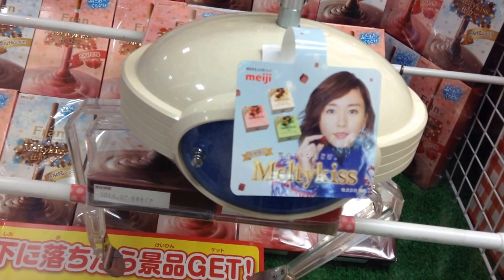UFOキャッチャー＆クレーンゲーム プライズ獲得♪ 滑り止め橋渡し設定 お菓子「フランMeltyKiss仕立て×４箱」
うまそうだったのでつい・・・アームが降りてくるたびにガッキーが・・可愛いｗ
じみーにズラしていきます♪